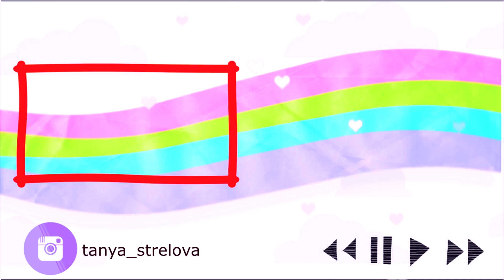НИКОГДА ТАК НЕ ДЕЛАЙТЕ!!! ПРОВЕРКА СТРАННЫХ ЛАЙФХАКОВ ИЗ ИНСТАГРАМ / Tanya StreLove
ВНИМАНИЕ! УБЕДИТЕЛЬНАЯ ПРОСЬБА! НИКОГДА НЕ ПОВТОРЯЙТЕ ЛАЙФХАК С ПОДВОДКОЙ!